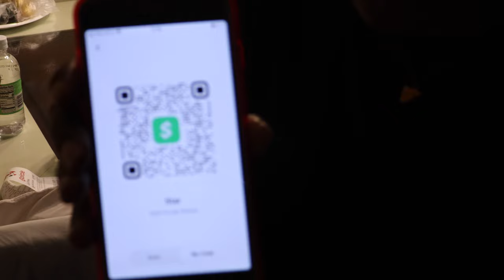Vlogmas Day 12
Just a temporary fumble of the bag but no need to worry more videos are on the way. As for today here's Vlogmas Day 12, a pretty accurate description of how I react when things don't go my way. If you're struggling this Vlogmas, trust me you're not alone and as always hope y'all enjoy.